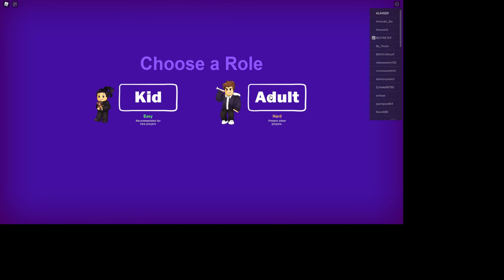Roblox break in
I forgot to record with sound sorry but enjoy the show